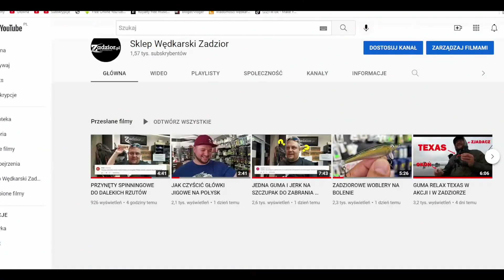SPINNINGOWO - FEEDEROWE KLENIE - KUKURYDZA, BUŁA CZY KIEŁBASA